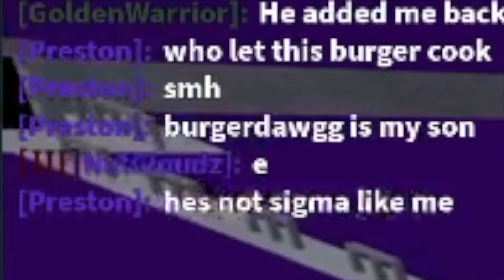DIMING on this TRASH TALKER... | Football Fusion 2